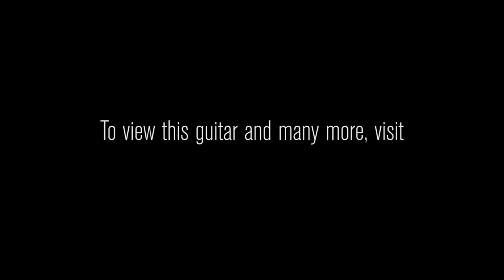Ernie Ball Music Man Signed Ball Family Reserve John Petrucci Majesty • SN: M08228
We are proud to present this marvelous Majesty! It has one of the shreddingest (is that a word? It is now!) necks we've ever seen thanks to its skinny profile and 17" radius, and the two Dimarzio Sonic Humbucker kick out some seriously muscular tone worthy of a shredlord like JP. It's also quite versatile thanks to its tweakable electronics. You can split the coils in the middle position for extra spank, or add extra beef with a boost. And, the bridge has a piezo pickup built in that you can mix with the sound of the humbuckers using the switch on the upper horn. It all adds up to one delightful shred stick, and we are proud to showcase it for our exceptional customers!

Amp: The Greg Koch Signature Combo from Koch Amps

Serial Number: M08228
Brand Ernie Ball Music Man
Model Ball Family Reserve John Petrucci Majesty
Limited Series #81 of 120 Pieces - Signed by John Petrucci
Finish Color Charred Silver
Finish Type High Gloss Polyester
Body Wood Basswood
Weight 6.83 lbs.
Neck Wood Through-Body Honduran Mahogany
Neck Finish High Gloss Polyester
Neck Dimensions .740 1st - .850 12th
Fingerboard Ebony with "Runway" White Pearl Inlays
Frets 24 Medium Jumbo Stainless Steel
Pickups 2 DiMarzio Sonic Ecstasy Humbuckers, Piezo in Bridge
Controls Custom Music Man active preamp; push/push volume for gain boost, 500kohm push/push passive tone for custom 2 pickup configurations - .022µF tone capacitor
Switching 3-way toggle pickup selector, with custom center position configuration; 3-way toggle piezo/magnetic selector, momentary mono/stereo output knob (Piezo Volume)
Hardware Chrome
Bridge Custom John Petrucci Music Man Piezo Floating Tremolo
Tuners Schaller M6-IND Locking
Unique Features Autographed Control Cover
Case Molded Plastic Hardshell